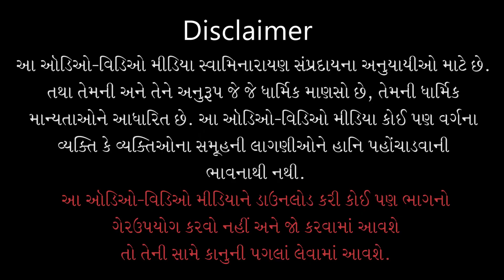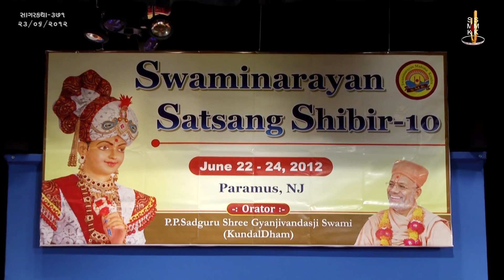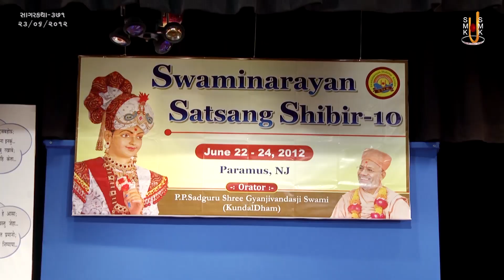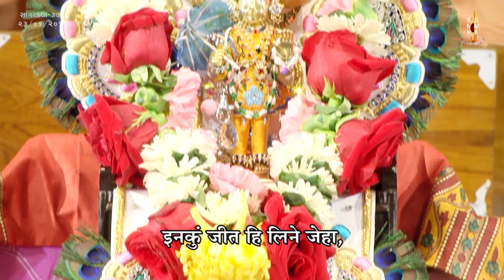Sagar Katha - 371 | સાગર કથા - ૩૭૧ | Pur - 05 | 23 Jun 2012 | Gyanjivandasjiswami - Kundaldham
Title: Agnanne Olakhvani Anokhi Rit
Guj. Title: અજ્ઞાનને ઓળખવાની અનોખી રીત
Granth Chapter - Sub Chapter: Pur 05 - Tarang 74
Granth Name: Shree Hari Charitramrut Sagar
Granth Author Name: Adharanand Swami
Type: Katha
Category: Granth Katha
Orator: Gyanjivandasjiswami - Kundaldham
Sabha Type: Morning Sabha
Sabha Number: 371
Event Date: 23 Jun 2012
Location: Best Book Middle School, Paramus, NJ, U.S.A